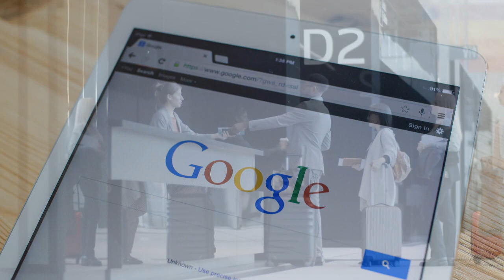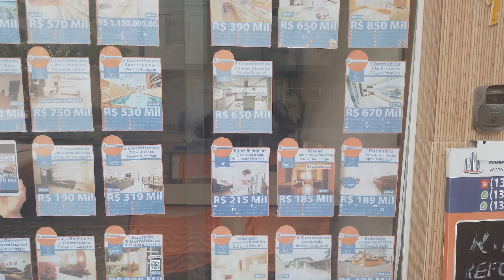Beachfront Retirement Rent $600 Purchase $85K +Cost of Living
The publisher of this channel, searched for affordable beachfront rentals in Central and South America, after rents doubled in Puerto Vallarta, and went up considerably in Acapulco.

She found 4,600 miles of coastline with affordable oceanfront rentals. The further the property is from a major city, the cheaper the rent.

No, Brazil is not the ideal relocation destination for Americans. However more and more Europeans are moving to Brazil and with good reason. There are zero to few hurricanes, the weather is great and the cost of living is low.

Rent in Brazil, on average, is 79% lower than in Miami and 85% cheaper than in New York City. The cost for a single person in the surrounding areas of Sao Pablo, the largest city in the Northern Hemisphere, is $596 a month, not including rent. This includes food, transportation, utilities, and entertainment. When you know where you want to live, or the amount you are comfortable with spending each month, then you have your monthly cost of living.

The locals in the Sao Paulo area earn around $450 a month., or

2,370.93 R$, after taxes. So this gives you an idea of the cost of living for over 22 million people.

Again, Brazil is not the ideal relocation for Americans. However, if you love the sea and your retirement income is fixed, you can catch flights out of Miami and be in Brazil in 8 hours for around $700 round-trip. You must have a departure ticket before most airlines fly you into the country.

Problem number one. You do not speak Portuguese. No problem. The language school is one of the places you meet new people. Plus , Google’s offline translator makes traveling to any country easier.

The second major concern for Americans traveling the world slowly, especially solo travelers, is safety. As in most countries, safety means adding more to the rent to book yourself into a high-end neighborhood or community. Example. Adding $100 a month to a $550 rent budget,means spending up to $650 including utilities for rent.

Doable but less money for entertainment, sightseeing and tours. But worth it when you watch the sun come up over the ocean each morning and have a view of the sea 24/7. This makes working online not only easier but enjoyable.

There are many different communities along the Brazilian coastline with affordable beachfront rentals for $600 a month. Now if you want to understand how to get the rent lowered to this price when the nightly rate is $59 a night, check out the channel’s free eBook, How to retire and travel cheap, warm, and safe. The eBook explains how the publisher of this channel, travels the world on a $1400 to $1600 a month budget. Sure, you may have more retirement income, but why spend it?

The other positive factors include buying condos or apartments in beachfront communities for around $85,000. With the digital nomad trend growing, these places are often booked 15 days out of the month when you purchase as rental income.

The 4th concern was finding like-minded people in Brazil who speak English. This is easy. The eBook tells you how and where to meet new people who speak English. But here’s the deal.

There was another source of support for traveling to Brazil. When Sandy was in Miami for a couple days, on her way to the Dominican Republic, one of the taxi drivers explained that many people born and raised in Miami were moving to Brazil to retire. The taxicab driver’s information, proved to be correct.